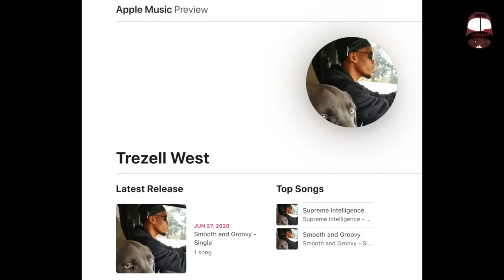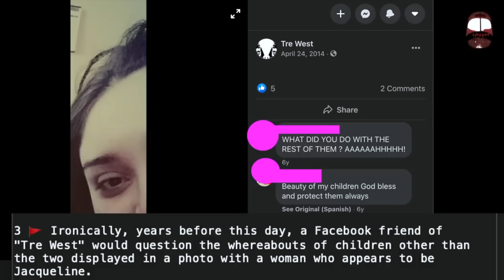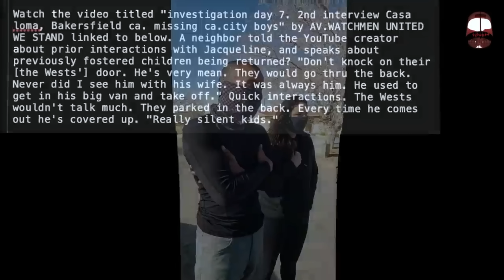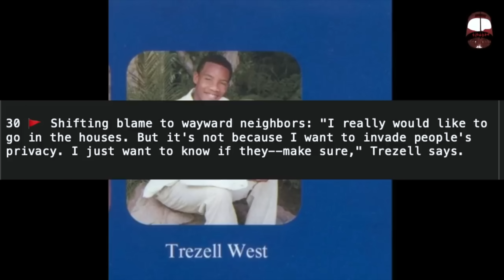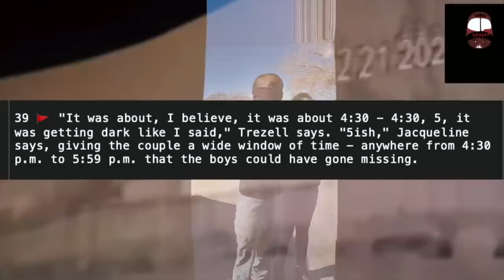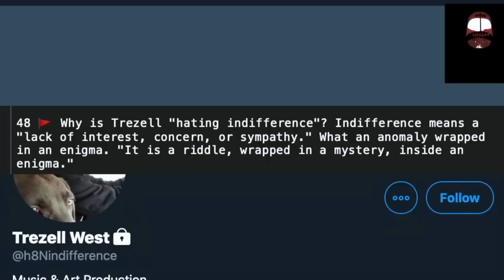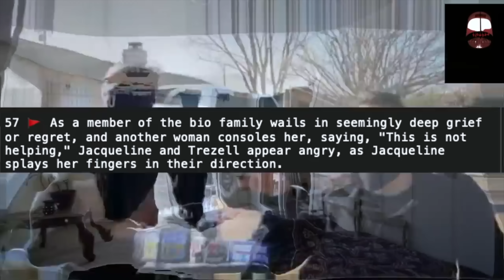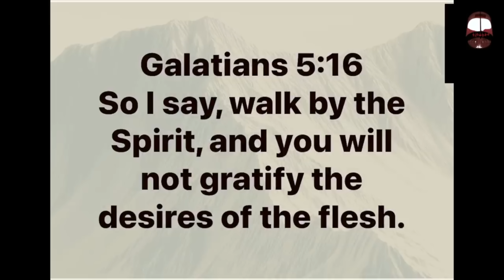Trezell & Jacqueline West’s 65 🚩Interview, Court: Missing California City Boys Orrin & Orson West